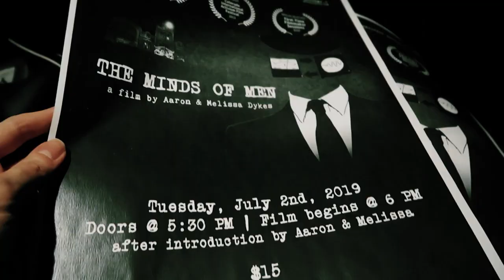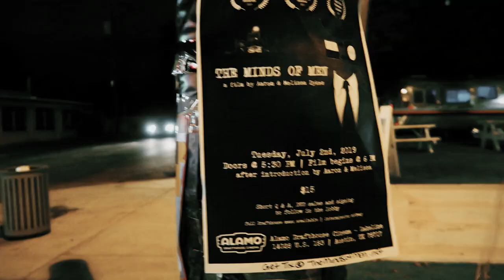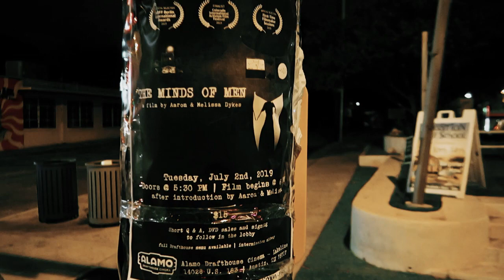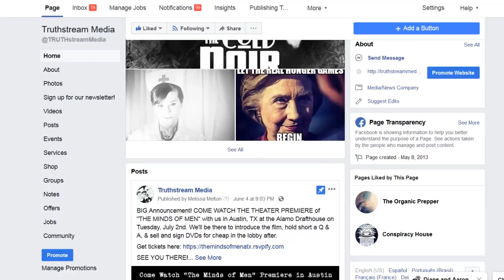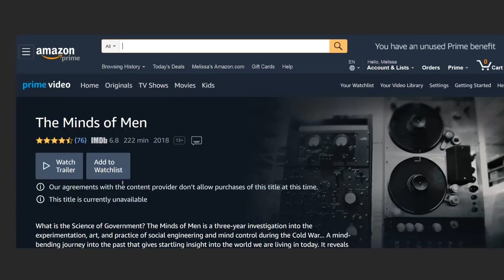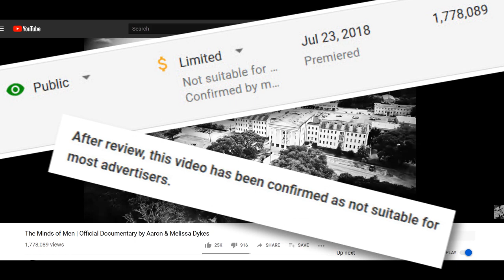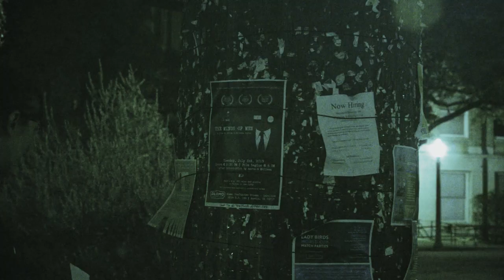BIG NEWS! Please Join Us for the Austin Theater Premiere of "The Minds of Men"!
Get Tickets Here! TheMindsofMen.net